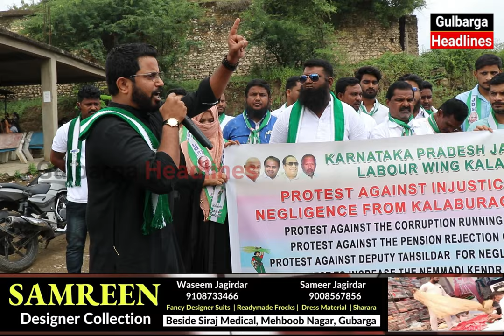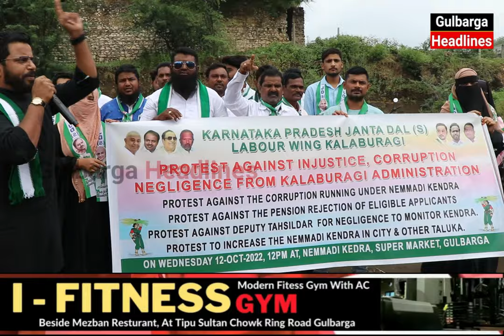JDS Dist Labour Wing Protest & Demand To Increase The Nemmadi Center In Gulbarga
JDS Dist Labour Wing Protest &  Demand To Increase The Nemmadi Center In Gulbarga To Stop The Corruption Running Under Nemmadi Center & stop The Rejection Of Eligible Pension Of senior Citizen, Handicap&  Widows